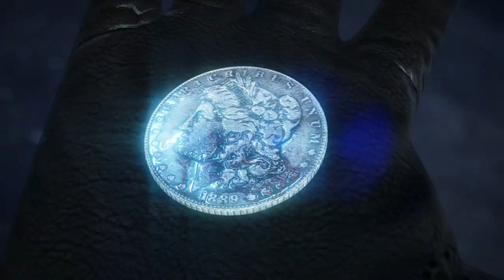Hitman: Absolution - A Personal Contract trailer